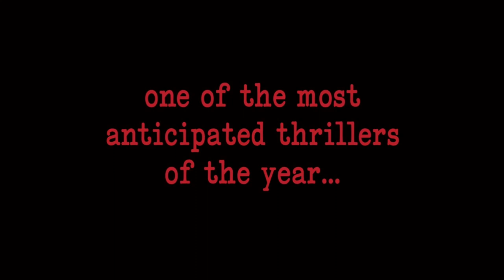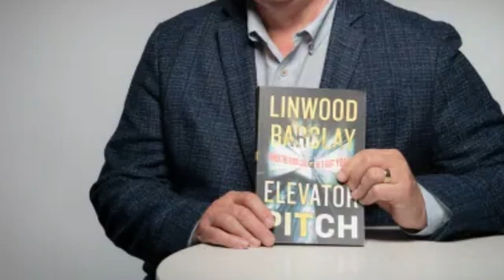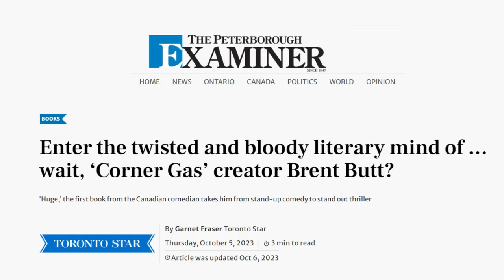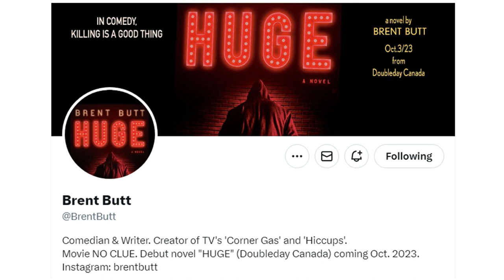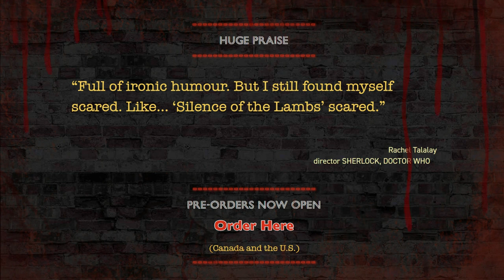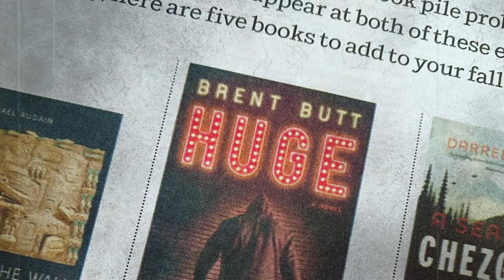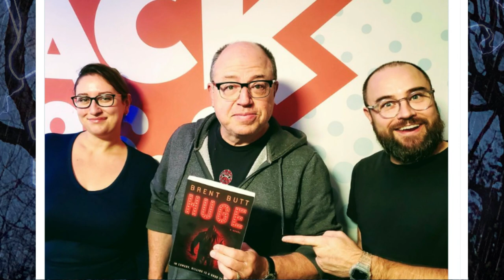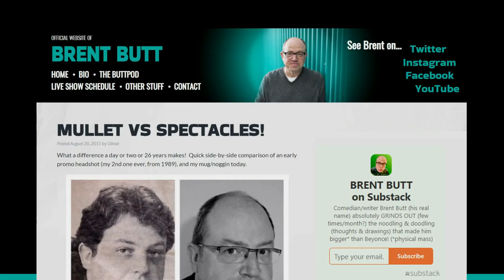Brent Butt — Huge: A Novel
In this episode, our time machine welcomes aboard Brent Butt, who those of you in the Great White North know as the creator and star of the sitcom "Corner Gas," so beloved by Canadians that it has spawned an animated version and a movie.

Brent Butt puts his talents to work on the thriller genre in "Huge: A Novel." The story hits the circuit of nameless clubs in Western Canda where two comedians — one, a veteran in the business from America; the other, a lady newcomer from Ireland — meet the aspiring headliner who'll change their lives, and perhaps end them.

You can read more at HugeTheNovel.com and — speaking of our guest always growing, refusing to be pigeonholed by one genre — these days, Brent Butt is transitioning to publishing more content on Substack as he transitions away from @BrentButt on Twitter.